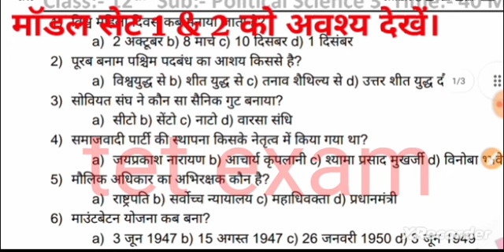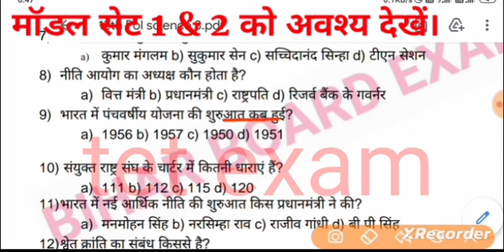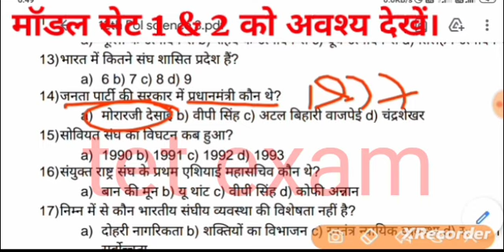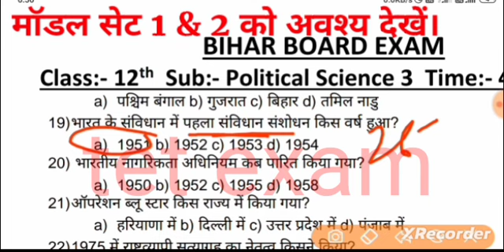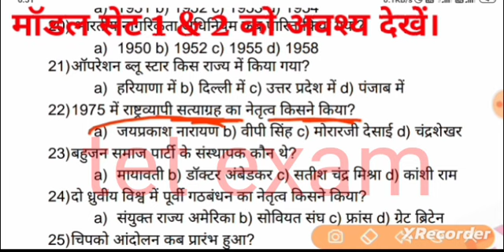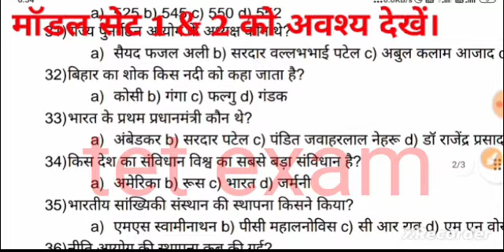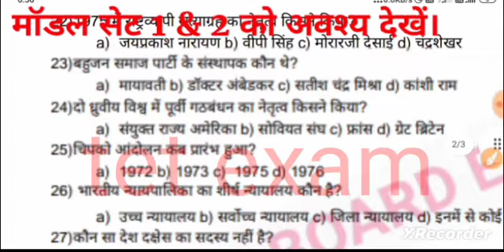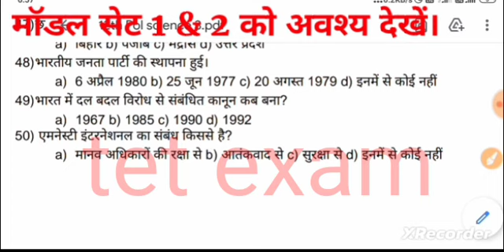12th political science sentup exam 2023 | sent up exam question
12th political science sentup exam 2023 | sent up exam question  | political science sentup question

12th political science viral question 2023 | Class 12th political science model paper solution 2023
Political science viral objective question 2023
12th political science viral question 2023
12th political science objective question 2023

Class 12th political science Bihar Board paper 2022 full solution |राजनीति विज्ञान बिहार  बोर्ड परीक्षा
बिहार बोर्ड परीक्षा कक्षा 12 वीं राजनीति विज्ञान

Class 12th Political science previous Year 2023 Questions Answers
Class 12th Political science previous Year 2020 Questions Answers
Class 12th Political science previous Year 2019 Questions Answers
Class 12th Political science previous Year 2018 Questions Answers
Class 12th Political science previous Year 2017 Questions Answers
Class 12th Political science previous Year 2016 Questions Answers
Class 12th Political science previous Year 2015 Questions Answers
Class 12th Political science previous Year 2014 Questions Answers
Class 12th Political science previous Year 2013 Questions Answers
Class 12th Political science previous Year 2012 Questions Answers
Class 12th Political science previous Year 2011 Questions Answers
Class 12th Political science previous Year 2010 Questions Answers
class 12 political science chapter 11 objective questions
class 12 political science chapter 12 objective questions
class 12 political science chapter 13 objective questions
class 12 political science chapter 14 objective questions
class 12 political science chapter 15 objective questions

class 12th political science brilliant objective question for Bihar board
exam 2023
class 12th political science ncert question for Bihar board exam 2023
New model paper political science with solution
12th class political science model paper 2023
Class 12th political science important question for 2023 exams
political science objective question for class 12th answers with question
political science 12 class in hindi bihar board
bihar board class 12 political science question paper 2023